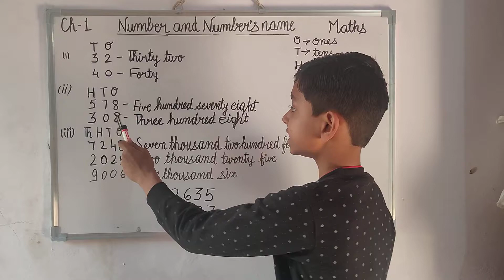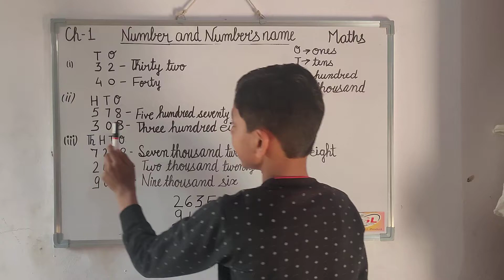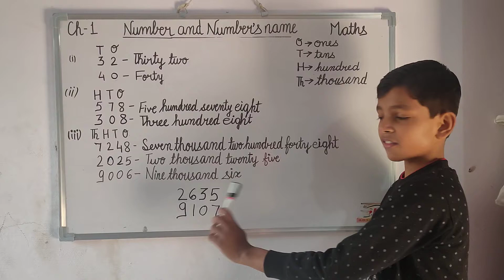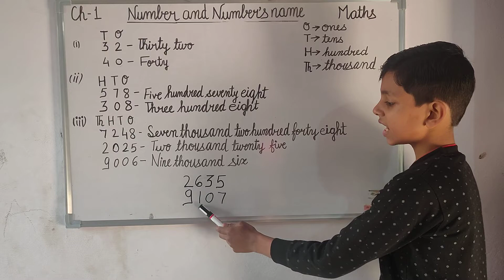Define Number's name. (Number and Number's name) (Chapter 1) (Part 1) Class 3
In this video study we will study about Number's name.